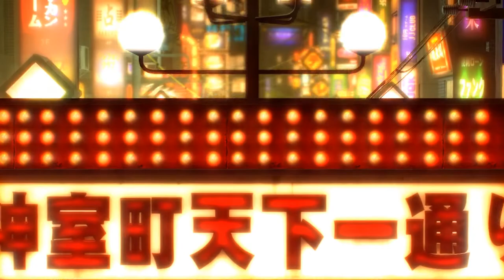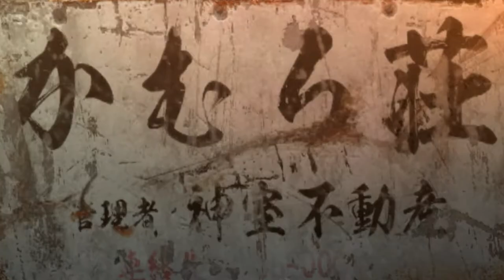Let's Play Yakuza 0 (No Commentary) Chapter 9: Ensnared